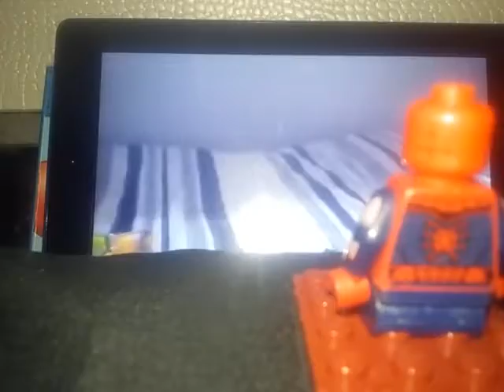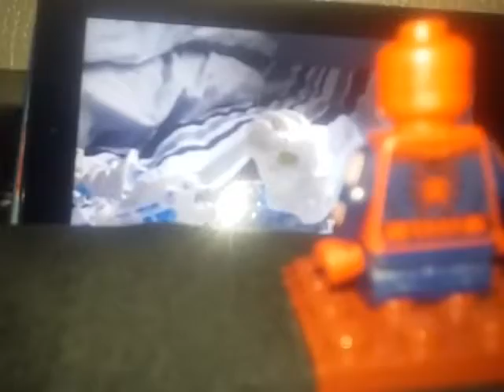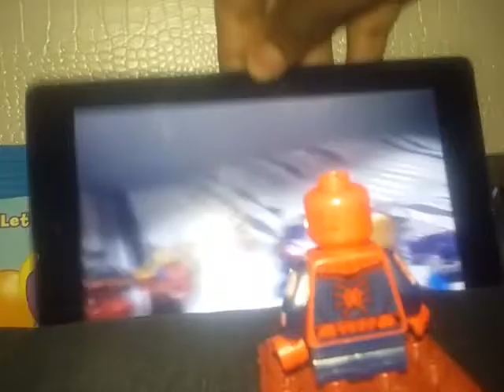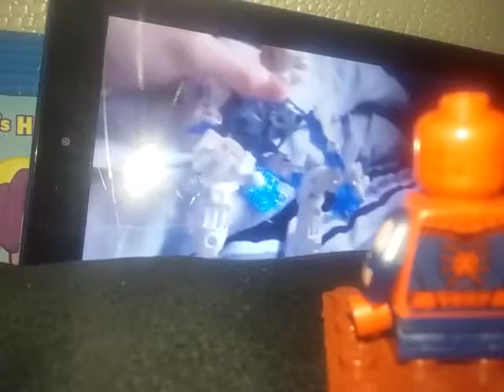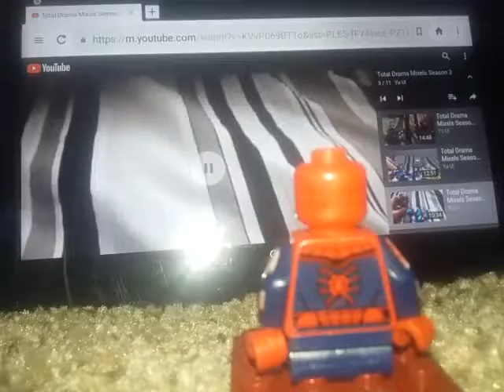Spidey Talks (Sea 5)(Ep 4) I don't Japanezze